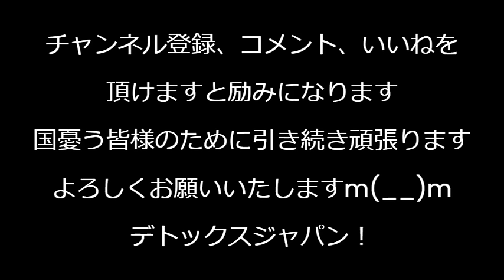日経新聞最新調査「自民党支持者に聞いた次の総理」河野太郎、5位転落 前回総裁選では2位で決選投票したのにずいぶんと落ちぶれましたなｗ1位石破2位小泉3位高市さん 240815